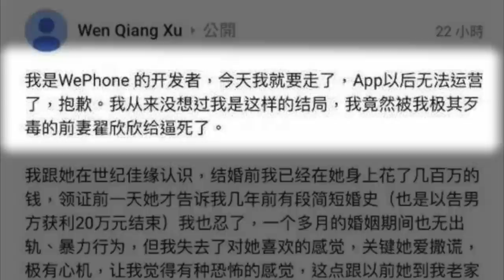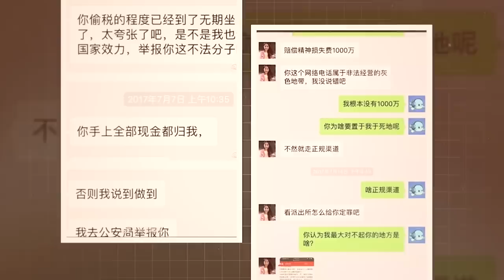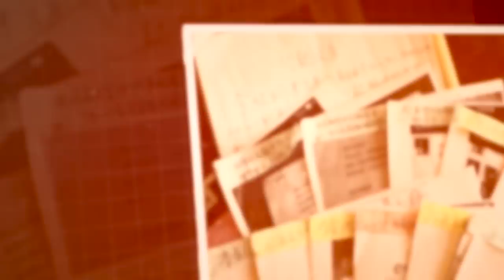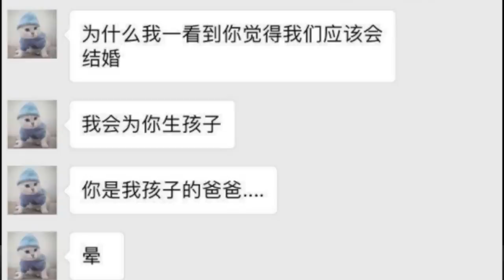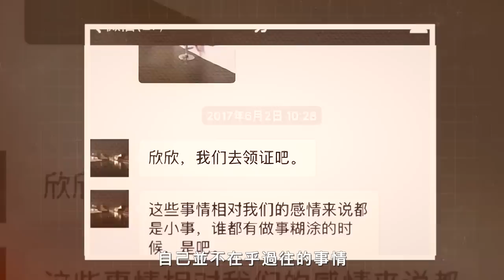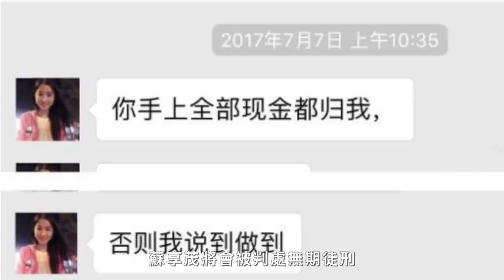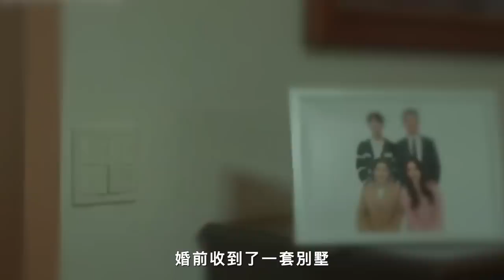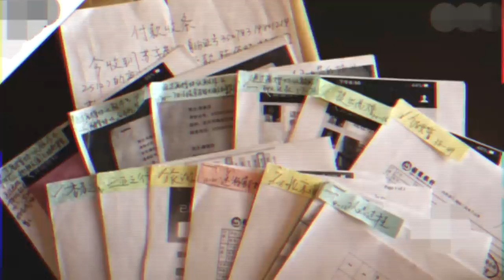31岁蛇蝎毒妻翟欣欣，閃婚41天榨干1300萬，逼死IT天才丈夫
檔案編號：No .0245
檔案名稱：奪命毒妻翟欣欣
事件時間：2017年9月7日
事件地點：北京市西二旗